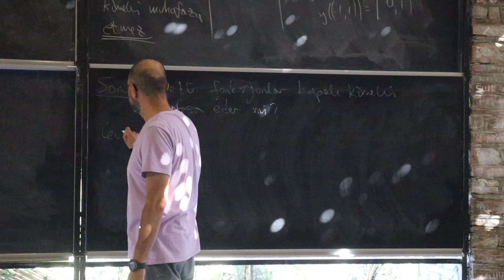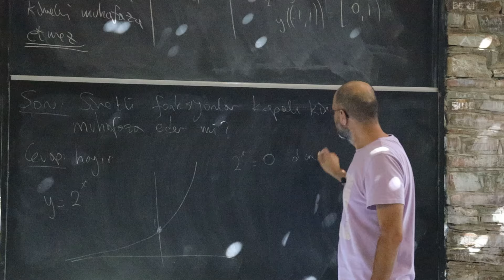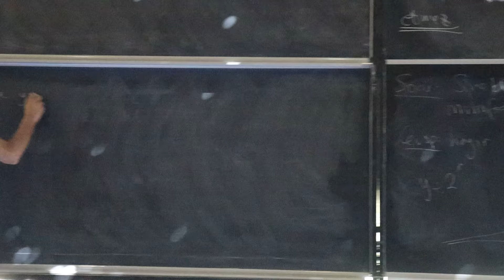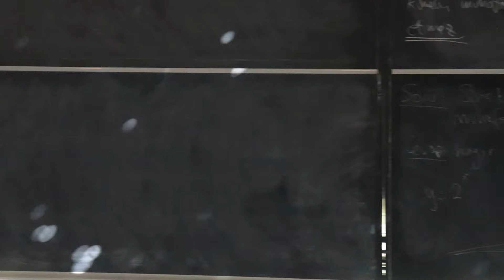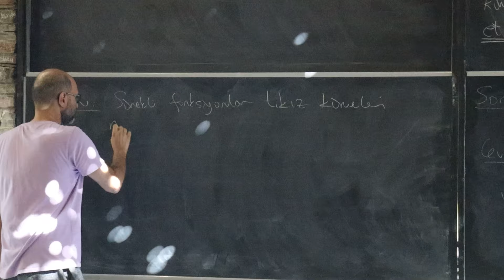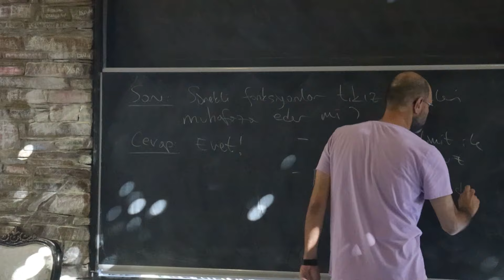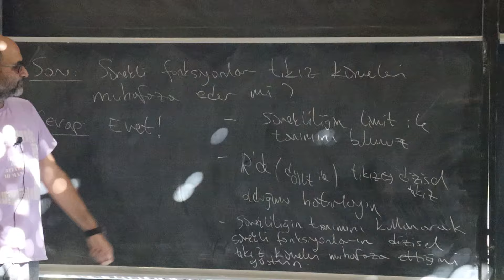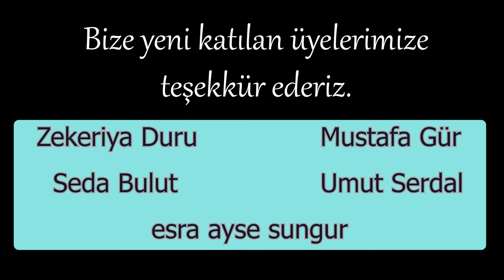Analize Giriş 18 | Kaan Kurşungöz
2023 Yaz kaydıdır.

Artık kanalımıza üye olabilirsiniz! Katıl butonuna veya bu linke tıklayın!

Bize yeni katılan üyelerimize çok teşekkür ederiz:

Zekeriya Duru
Mustafa Gür
Umut Serdal
Seda Bulut
esra ayse sungur